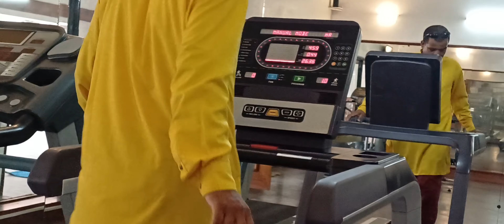Pokhara Grande Hotel | Lifestyle of Tour Guide